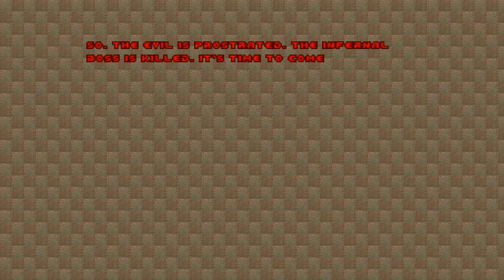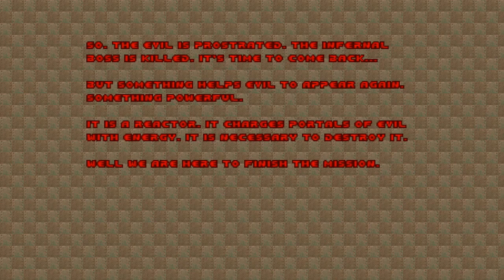Doom with 32 Inch Nails.Map 06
Map06:3[2
"32 Inch Nails" is a 7-map Boom-compatible wad,created in September 2008 by Alexander "Eternal" S. (aka Deadall),all maps are built in grid with 32x32 dimensions.It means all vertexes lay on knots of a grid 32 in editor, but this rule does not extend on things. New textures and flats were not allowed.